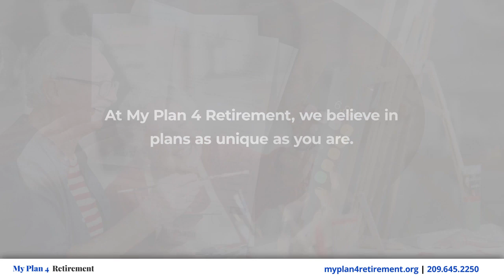My Plan 4 Retirement Centralia Washington 98531